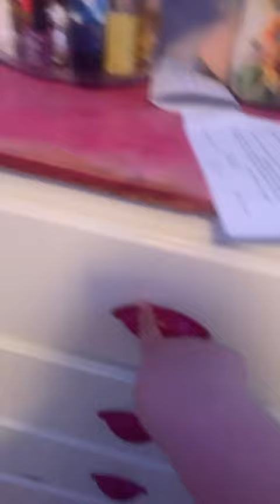February 29, 2024